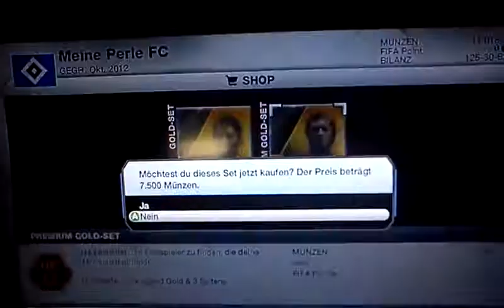Ultimate pack (Assaidi)